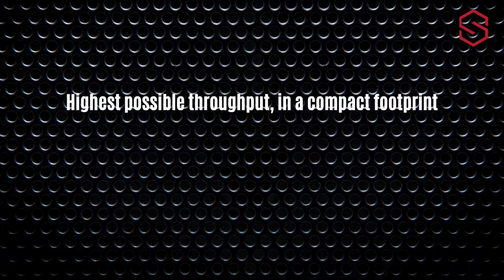Introducing The DataKiller Pro, by Schutte Hammermill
Superior Data Destruction for HDDs, SSDs and more, in just one pass!
For super fine electronics scrap grinding, with a finished product under 2mm, at the highest possible throughput in a compact footprint.